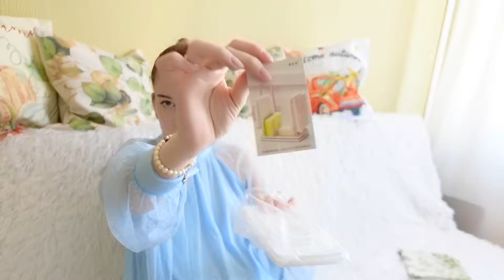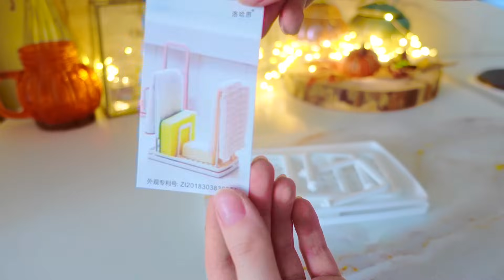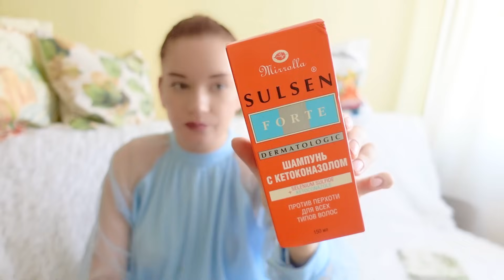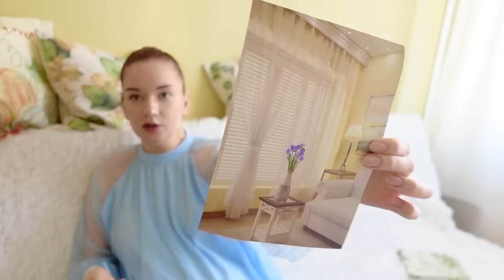Wildberries распаковка 🛍️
Творите С НЕЖНОСТЬЮ Кленовые листья, кленовая ветка, кленовая лиана,

Вернель Кондиционер для стирки Ароматерапия Чарующая Ваниль 0,87л

IRIS Тюль Вуаль 280х240 в гостиную в спальню в дом

HOLLY WOLLY Подставка для тряпок и губок

H-Textile Наволочка декоративная 40х40 на молнии

Harboo Мягкий чехол накладка на крышку и сиденье унитаза, стульчак

Сульсен Шампунь для волос от перхоти женский и мужcкой Sulsen 150 мл